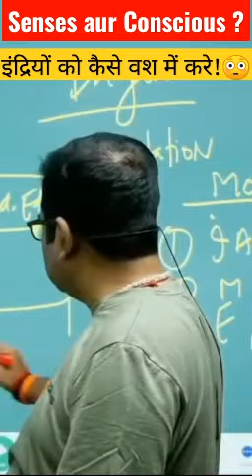😳🔥😱इंद्रियों को वश में कैसे करे 🎯💯??Senses and Conscious Mind??🔥✌️ Know Awadh Ojha sir#ytshotsvideo